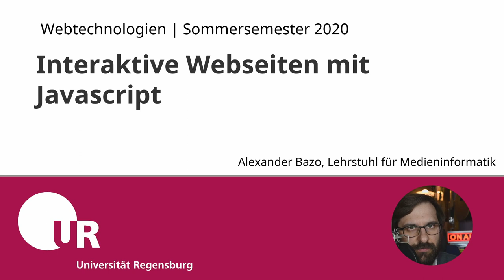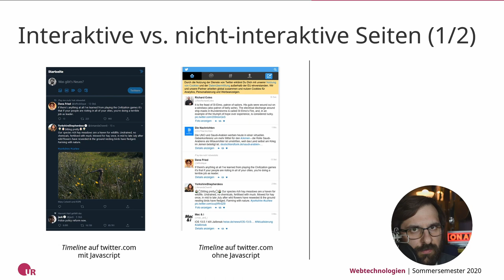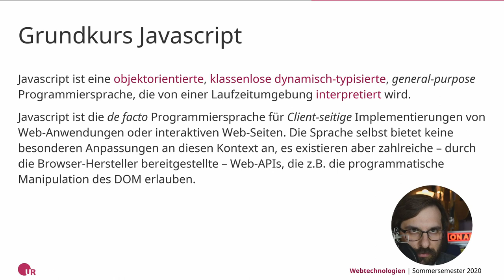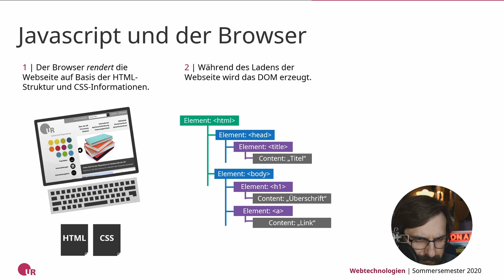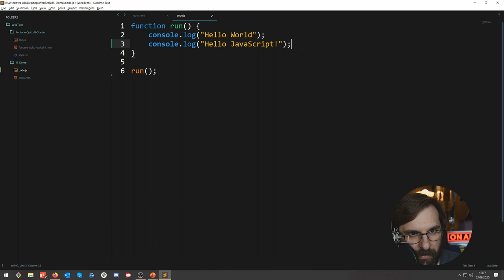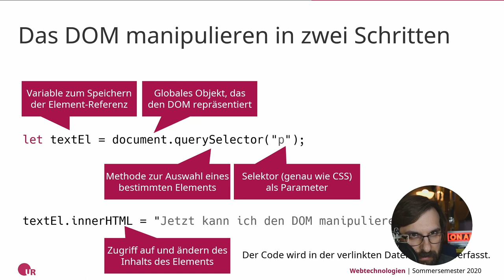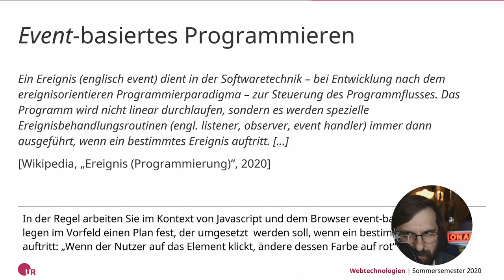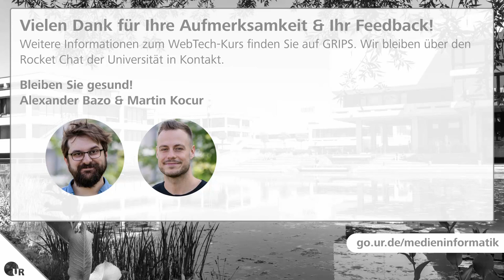[WebTech SS2020] Erste Schritte mit JavaScript